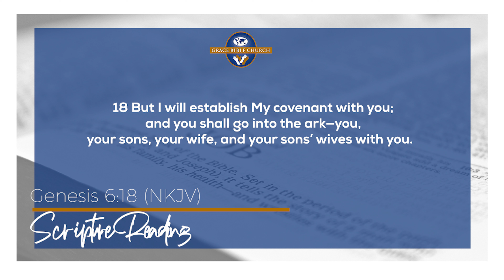Winter Bible Seminar 19 - Day 2 Sermon Recap - (15 June 2022)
The Bible is like when you have a jigsaw puzzle and you have all these small pieces that you are supposed to put together to be able to see the complete picture. To be able to do that, you have to have the picture of the finished puzzle. When you look at the New Testament, there are certain things that are done there, statements that are said that you may find that you don’t know where they belong on the jigsaw puzzle. To be able to understand you must go back to the picture in the Old Testament. If you want to understand being saved, go to the New Testament but if you want to understand God and how He deals with people go to the Old Testament. The word testament means covenant. The word covenant was first used in Genesis 6:18. In Hebrew the word covenant is called Beriyth which gives a sense of cutting, causing blood to flow.
Leviticus 17:11
The importance of blood and why are covenants cut in blood:
1. All life is in the blood
2. All healing is in the blood
3. All nutrients are in the blood
4. All protection is in the blood
5. All sustenance is in the blood
6. All death is only possible in the blood
7. All vital organs of the body exist to serve the blood
Both life and death are in the blood, unless you change the blood, it becomes a problem. Adam, created by God with good blood sins and as a result he becomes contaminated, every offspring of his, born after first Adam is contaminated therefore the person cannot be redeemed. To help us there had to be blood that’s not tainted. Jesus brought new blood.